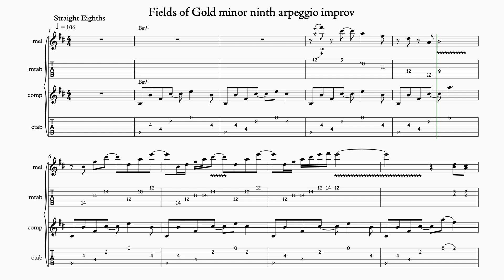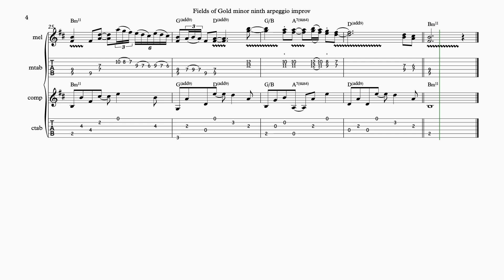Fields of Gold minor ninth arpeggio improv